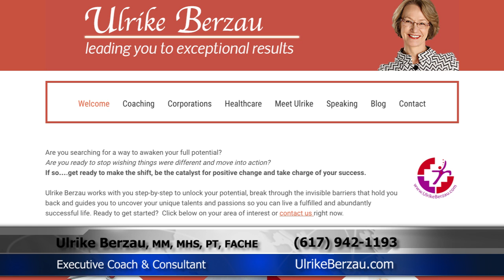Ulrike Berzau, Executive Coach & Business Consultant